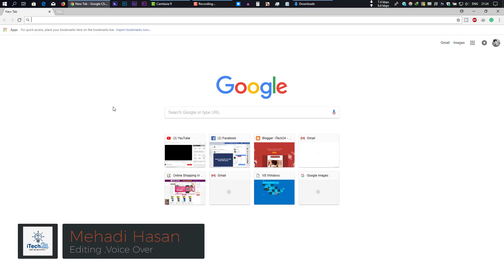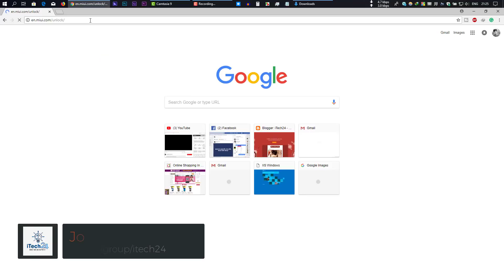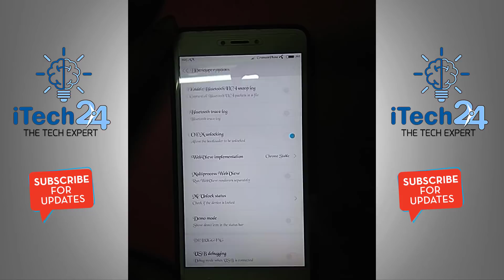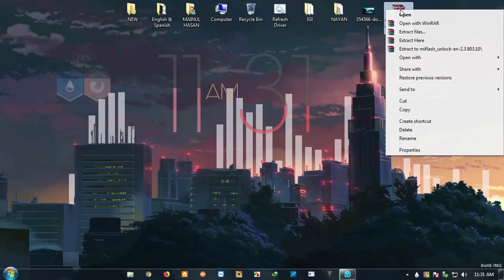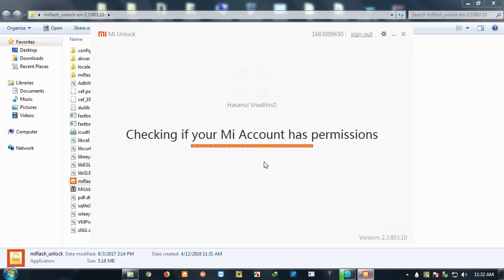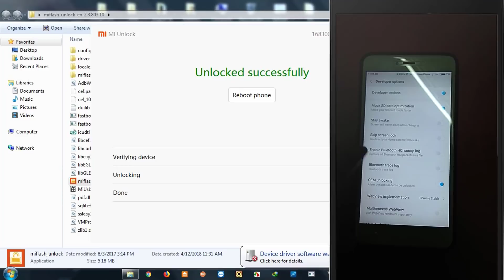[Fix] How To Unlock Bootloader Of Any Xiaomi Devices | Official Method | Resolve | Bangla Tutorial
In this video, I'm showing How to unlock the bootloader of any Xiaomi Phone/Devices. You can easily unlock the bootloader of your Xiaomi devices in an official method which is updated recently. This bootloader unlock method will work in all the Xiaomi devices. You can unlock bootloader in a safe way. In this video, I discuss all bootloader unlocking new method. Thanks, Everyone.

পুরাতন মি একাউন্ট দিয়ে কম সময়ে অনলক করার ট্রিকটা এখন আর কাজ করে না সুতরাং আপনাকে যে সময়টা দেওয়া হবে ঐ সময় ধরে অপেক্ষা করতেই হবে। ধন্যবাদ।